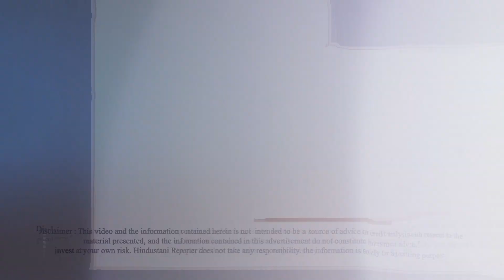अक्सा और आसपास के होटलों के कारण सड़क पर हो रहा है अतिक्रमण मुंब्रा पुलिस ने की कार्रवाई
अक्सा और आसपास के होटलों के कारण सड़क पर हो रहा है अतिक्रमण

मुंब्रा पुलिस ने की कार्रवाई